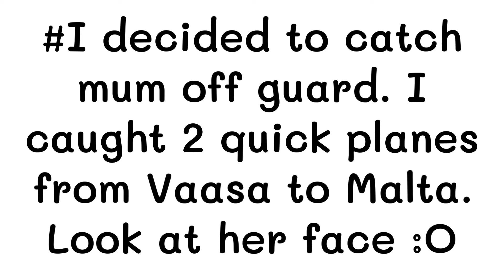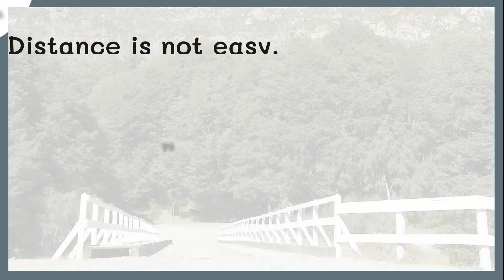See Mum's Reaction when I returned home !!! *Surprise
Doing MSc in Finland -- miles away from little Malta is not easy. Distance sometimes breaks my heart. But you have to persevere.